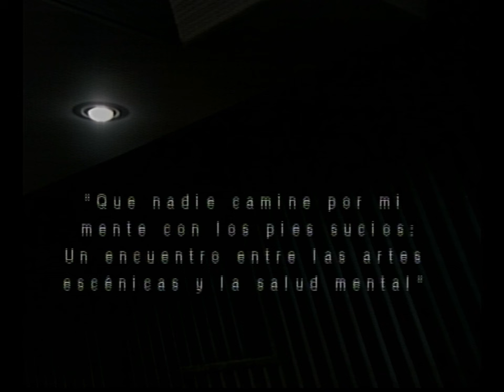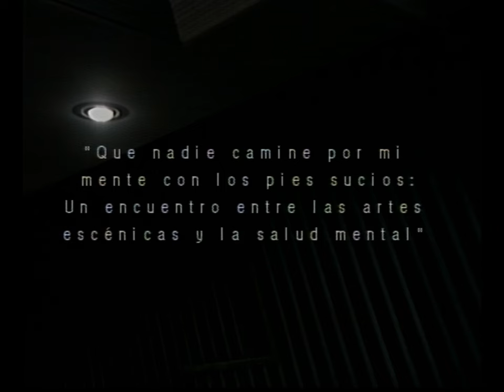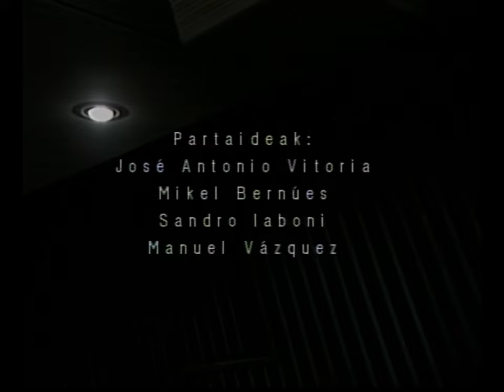"Que nadie camine por mi mente con los pies sucios: un encuentro..."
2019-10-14. AGIFESek antolatutako proiekzioa eta solasaldia:
Proyección y coloquio organizado por AGIFES:

"Que nadie camine por mi mente con los pies sucios: un encuentro entre las artes escénicas y la salud mental"

Partaideak: / Participan: José Antonio Vitoria, Sandro Iaboni, Mikel Bernués, Manuel Velázquez, Alberto García.